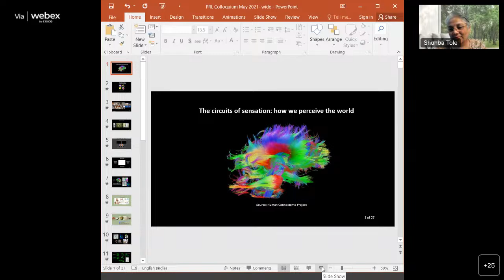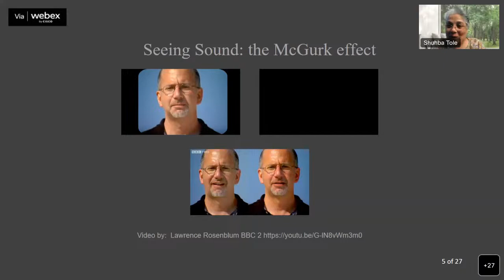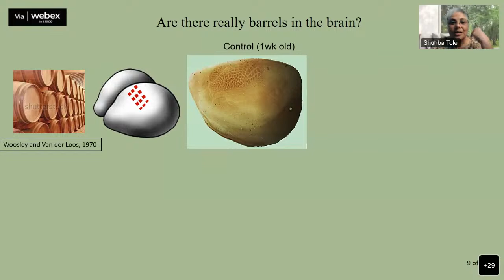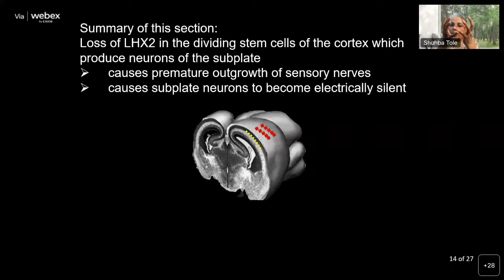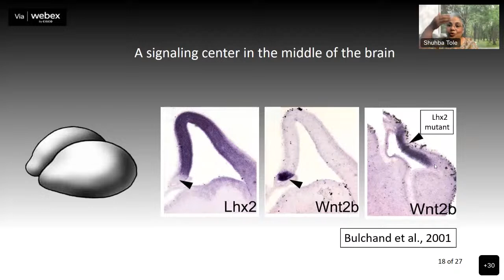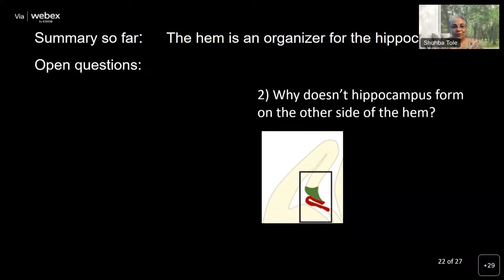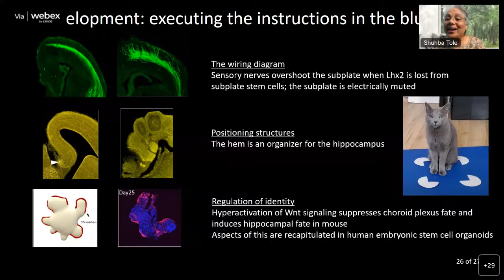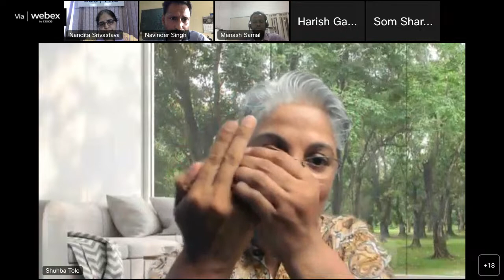49_PRL ka Amrut Vyakhyaan, 06 July 2022, Prof. Shubha Tole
Title of the Vyakhyaan: "The Circuits of Sensation:  How We Perceive the World"